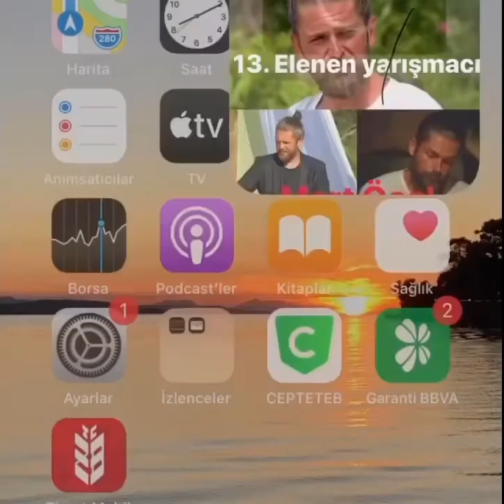Survıvor Bugüne Kadar Elenen Tüm Yarışmacılar ı Yorumladım ( Ersin Mert Aşkım Gizem Burak )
Survıvor 2020 Şuana Kadar Elenen İsimler i yorumladım